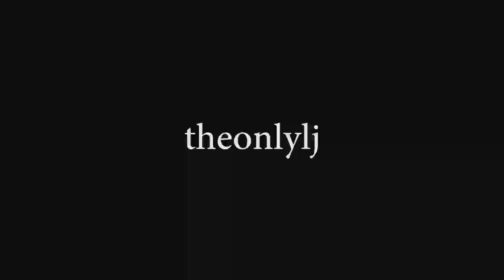The Vlogs Are Over!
It's over? No it's not really over, I'm starting a season 2 of the vlogs. I thought it'd be a cool idea starting a new season of my life meaning...in some sort of this is a new chapter of my life as I get older and mature. I really appreciate you guys watching the videos. Thanks!